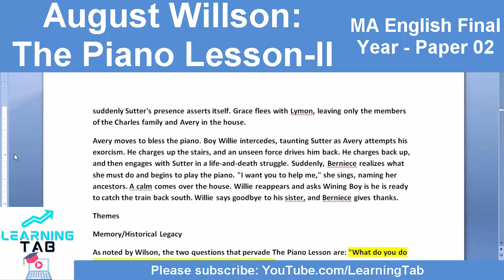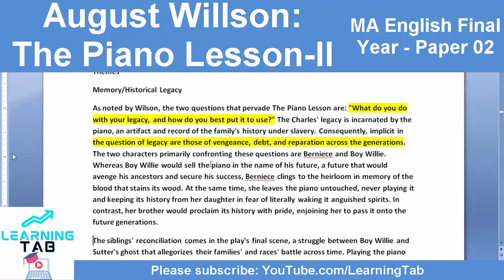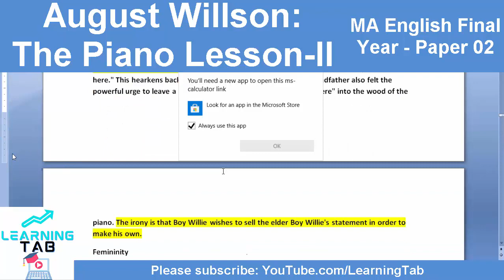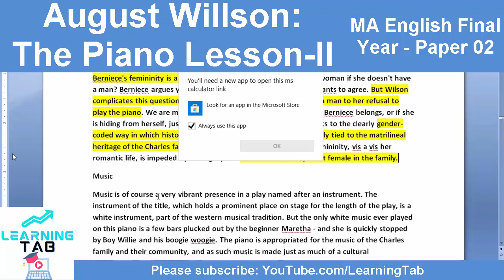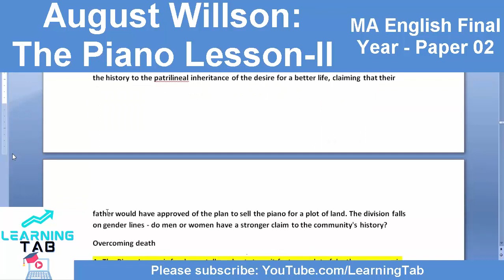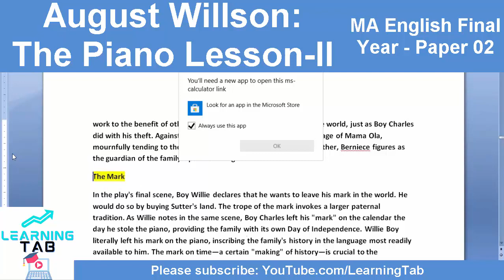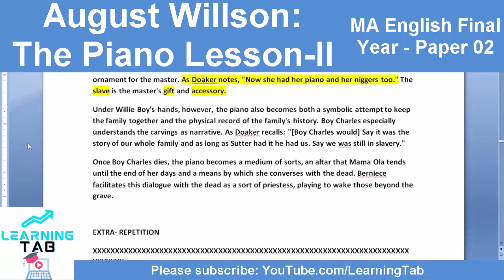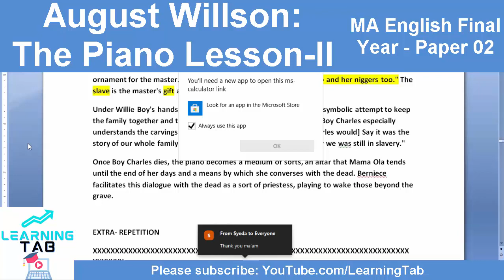MA English Final Year PGRRCDE - Day 10 - 3rd Period Class 02 - 10th Aug 2021 - Tuesday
August Willson: The Piano Lesson - II

Paper 02